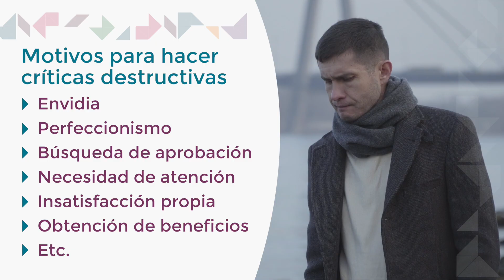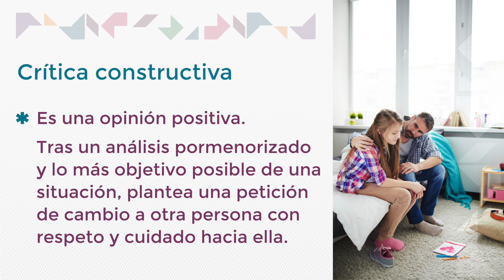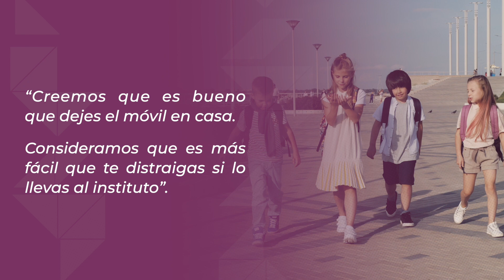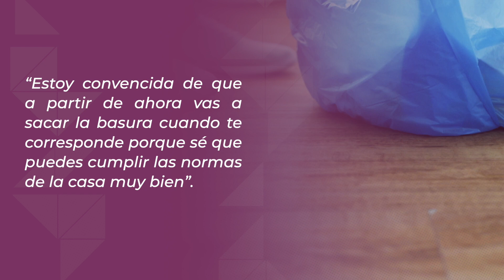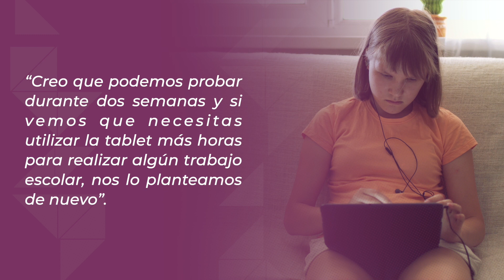Crítica constructiva: una oportunidad para mejorar las relaciones sociales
ONG de Utilidad Pública y Consultora Especial de ECOSOC que trabaja por los derechos y el bienestar de las familias en España desde 1988.